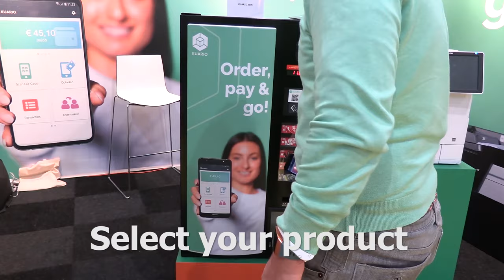KUARIO Cashless payment vending machine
Cahless payment with the KUARIO mobile app. The ideal solution for free vend and paid vending in i.e. Univercities, colleges and shared office center. Operate a vending machine from you mobile phone